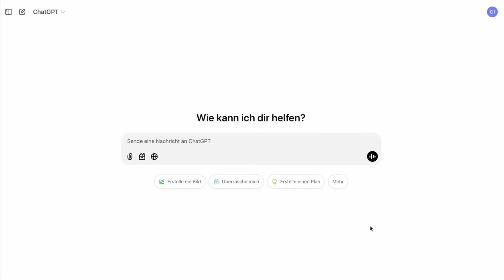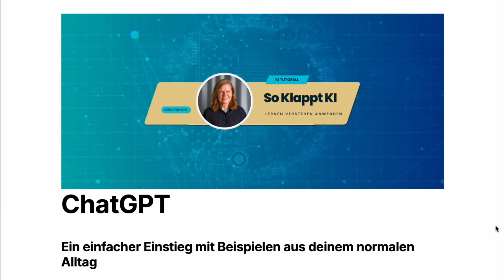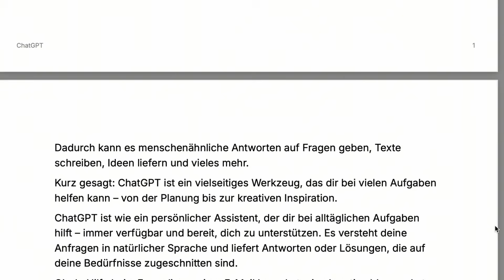Revolution im Dialog: Wie du mit ChatGPT realistische Gespräche führst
Ob Lernen, Verhandeln oder Coaching – der erweiterte Audio-Modus von ChatGPT kann dein persönlicher Gesprächspartner werden. In diesem Video zeige ich dir Schritt für Schritt, wie du KI sinnvoll im Alltag nutzen kannst.

Das erwartet dich in diesem Video:
00:00 Intro
00:30 Wie funktioniert der erweiterte Audio-Modus?
03:29 Lernhilfe & Tutor für schwierige Themen
04:46 Gesprächssimulationen für Beruf & Alltag
 07:37 Sparringspartner für deine Ideen
09:48 Meditation & Entspannung
11:25 Training für Gedächtnis, Stimme oder Sport
13:35 Coaching für dein persönliche Entwicklung
15:17 Tipps

📌 Lade dir mein kostenloses PDF mit weiteren Tipps für die Nutzung von ChatGPT im Alltag herunter:

Hast du den Audio-Modus schon getestet? Schreib mir deine Erfahrungen gern in die Kommentare!